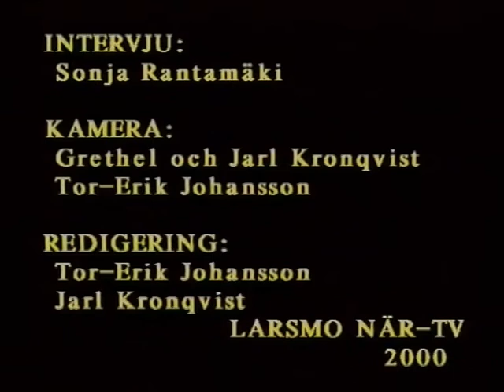Utdelning av Kulturpriset år 2000 / Larsmo När-TV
Medverkande: Carola Holm-Palonen, Birthe Wistbacka och Helmer Andersson